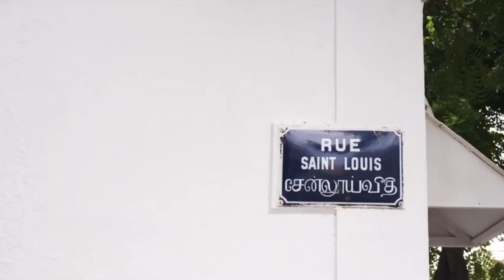Exploring Rock Beach in the French Colony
In this video, we're exploring Rock Beach in the French Colony in Pondicherry, India. This beautiful beach is known for its crystal-clear waters and stunning views of the Bay of Bengal.

If you're interested in visiting Pondicherry or the French Colony, be sure to check out this video! We'll show you around Rock Beach and tell you all about the Matrimandir Auroville, a beautiful temple built on the beach. This temple is a UNESCO World Heritage Site and is a beautiful place to visit.